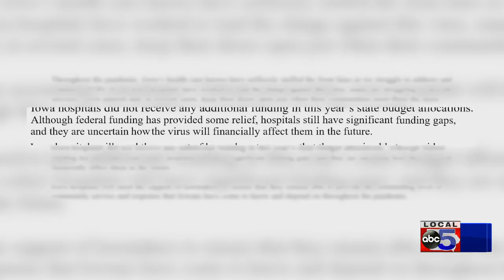Report: Iowa hospitals will lose $1.2 billion because of COVID-19 by the end of June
The coronavirus pandemic has cost Iowa hospitals almost a billion dollars, and though they've asked for help in the upcoming fiscal year budget, Republicans didn't think it was needed since they're getting federal assistance.

"Even us holding the line for the status quo budget, they are getting additional dollars out of that $1.25 billion from the federal government," Rep. Gary Mohr, R-Bettendorf, said.

But Democrats said they're worried keeping their funding levels the same as last year isn't going to be enough.

"There was no support for our local hospitals around the state who have approached us about their financial position," Sen. Joe Bolkcom, D-Iowa City, said.

Iowa hospitals have already lost $850 million because of COVID-19, according to an analysis done by accounting consultants CliftonLarsonAllen.

By the end of June, that figure is expected to rise to $1.2 billion.

The Iowa Hospital Association said many Iowa hospitals are now having to reevaluate services they provide and look at staffing levels because of financial hardships.